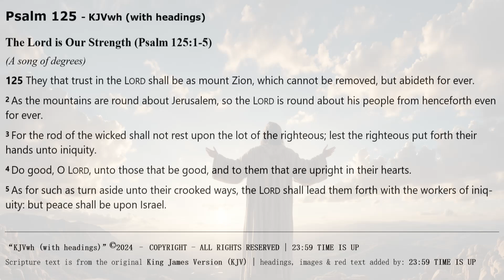Psalm 125 | KJV AUDIO BIBLE (With Text & Images)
*Main Sections of Psalm 125* :
00:00 The Lord is Our Strength (Psalm 125:1-5)

*THE KJV "WITH HEADINGS" or " kjvwh "*

*CREDITS & ABOUT THIS AUDIO BIBLE* :
[] Audio: KJV DRAMATIZED AUDIO BIBLE